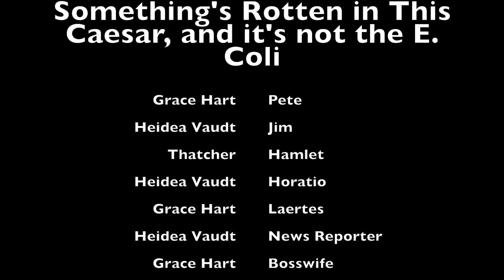Something's Rotten in This Caesar, and it's not the E. Coli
Yes, I learned how to use a green screen. Inspired by Hamlet Act V, Scene I.